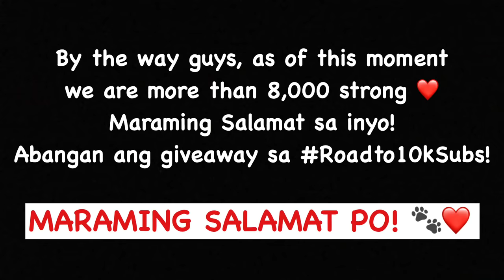MORNING ROUTINE WITH MY DOG | MORNING ROUTINE WITH MY SHIH TZU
Kumusta mga kapatatas! 💛 Haha charot 😂

HERE ARE THE SHOPEE LINKS OF MOST REQUESTED STUFF OF MATCHA:
Shopee Store:

~~~** ESSENTIALS **~~~
▪ LC Vit Vitamins for Dogs 80ml

~~~** DOG TREATS **~~~
▪ Jerhigh Treats for Dogs

~~~** WET FOODS **~~~

▪ Roasted Chicken and liver chunks in gravy with veg 80g

▪ Colorful Pet Dog Cat Toy Rubber Round Ball w/ bell

*** RECOMMENDED ANTI TICK AND FLEAS ***
▪ Vet Core Plus Nature's Advance Tick Spray With Free Dog Soap (375 pesos)

It's a brand new day, it's a brand new vlog para sa lahat!

COMMENT POLICY:
Since this channel is promoting positive videos, any harsh and negative comments will not tolerate and will be remove. Be respectful of our community and think before you post.
Spread only love and kindness! 😇💖

Facebook: Princess Sarah Arellano Pagaduan

ShihTzuPhilippines
Paano mag alaga ng shih tzu
Paano mag alaga ng puppy shih tzu
Paano mag alaga ng aso Shih tzu Philippines Paano mag alaga ng batang aso
Paano alagaan ang shih tzu Paano magpakain ng shih tzu
Paano pakainin ang shih tzu
Paano magpaligo ng shih tzu
Paano magpatulog ng shih tzu
Paano magpakain ng aso
Paano ko pakainin ang aso ko
Paano ko pakainin ang shih tzu ko
Paano ko ipagluto ang aso ko
Paano ko ipagluto ang shih tzu ko
Masustansya at tipid na pagkain ng aso
Tipid at masustansya na pagkain ng shih tzu
Paano pakainin ng maarteng aso
Paano pakainin ang picky eater na aso
Paano pakainin ng gulay ang aso
Paano pakainin ng dogfood ang aso
Paano ko ipagluto ang shih tzu puppy
Paano ko pakainin ang shih tzu puppy
MORNING ROUTINE WITH MY DOG
MORNING ROUTINE WITH MY SHIH TZU
MORNING ROUTINE WITH MY SHIH TZU  Philippines